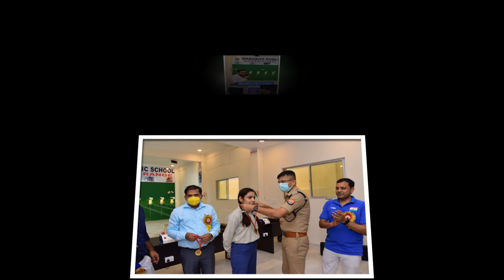Inauguration of Bhavdiya Shooting Range on August 16,2021.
'Bhavdiya Shooting Range' was inaugurated on August 16, with great gaiety at Bhavdiya Public School. The program started with garlanding the statue of Goddess Saraswati, the goddess of knowledge.
At the beginning of the program, Dr. Awadhesh Verma, Manager of the school and Dr. Renu Verma, Director BPS, honoured the chief guest and other  guests by giving flowers and mementos.

The Chief Guest of the program, Hon'ble District Magistrate Shri Anuj Jha ji inaugurated the 'Bhavdiya Shooting Range' by cutting the ribbon.
On this occasion, special guest Shri Shailesh Pandey SSP. Ayodhya, Shri Deepak Dubey International Shooting Coach, Shri Rajendra Singh Bisht  Deputy Director Fisheries Department; Shri R.K. Rai CO. Ayodhya Fire Department; District Rifle Club's National Coach Shri Shani Kumar Verma; former CMO. Dr. Hariom Srivastava; C.O. Ayodhya Rajesh Rai, City Magistrate Satyaprakash Singh, Mr. Madan Mohan Tripathi, Director Bal Vidya Mandir Ayodhya, Mrs. Rajni Gupta, Regional Manager Bank of Baroda, were present.

Dr. Awadhesh Verma, manager of the school said that this is the first shooting range in the district, in which people between the age of 10 years to 60 years can get training. Apart from school children, children from other schools can also get training in this training centre. Apart from the students, outsiders can also participate in the shooting training.

Speaking on the occasion, Senior Superintendent of Police Mr. Shailesh Pandey expressed happiness over the commencement of the first shooting range of Ayodhya district. The chief guest of the program Shri Anuj Jha, District Magistrate Ayodhya threw light on the gradual development of the shooting in detail. He also discussed other achievements while remembering Abhinav Bindra, who got gold medal in shooting in Olympics as well.

Manager Of BPS, Dr. Awadhesh Verma expressed his gratitude to the chief guest and special guest.
On this occasion the President of the school, Mr. P.N. Verma, Principal Mr. M.D. Ojha ,Vice Principal Mrs. Neeta Mishra and  Manager Admin of Bhavdiya Group Mr. Atul Shrivastava expressed happiness while wishing the students a bright future.